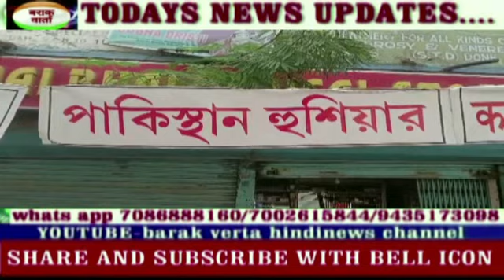BARAK VERTA HINDI NEWS 26 JULY